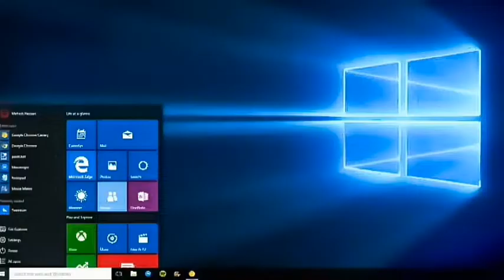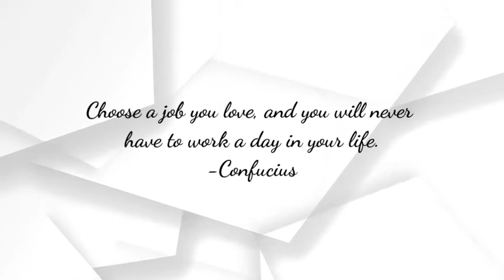Vid Presentation GEEM BSCS 2B Group 1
Online Job Hiring